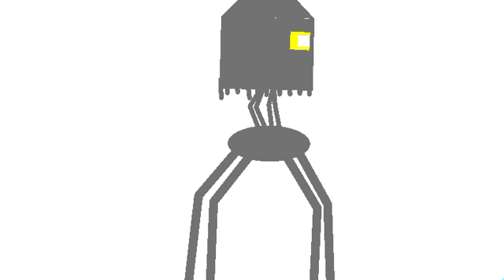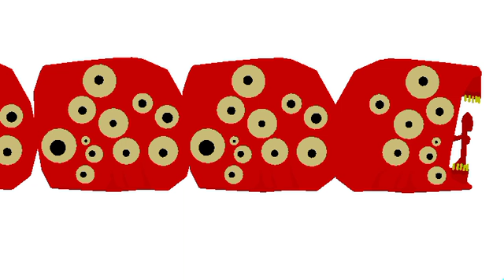all the trevor henderson creatures part 1